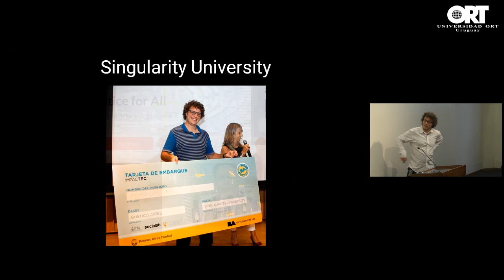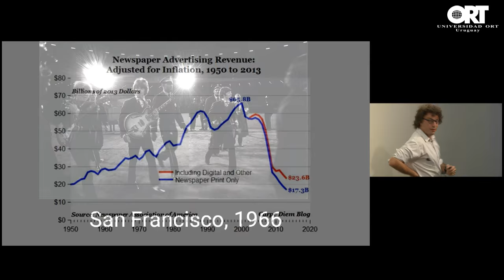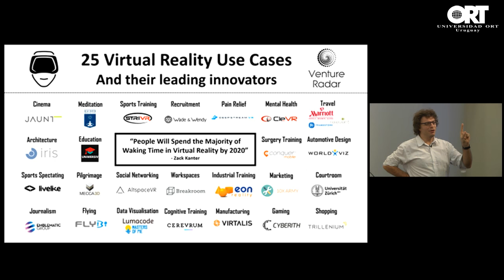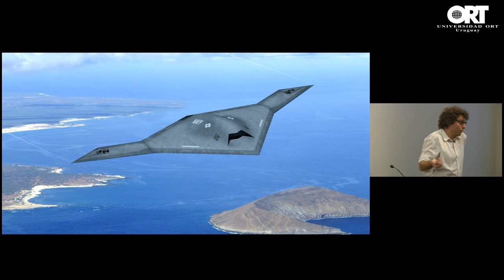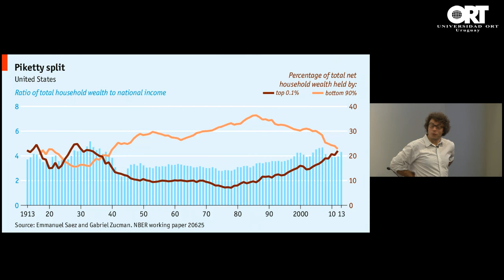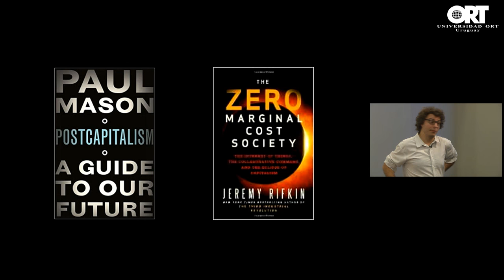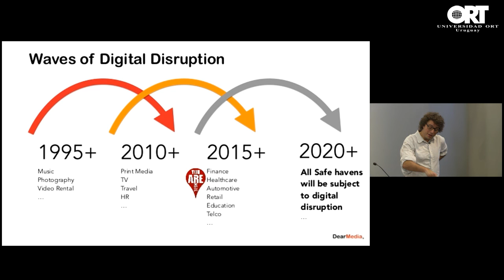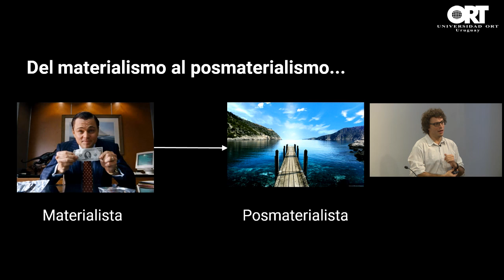Internet y la disrupción de todas las industrias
Ofrecer un panorama del impacto disruptivo que está teniendo internet sobre las industrias, las instituciones, y sobre la sociedad en general. Ese fue el objetivo de la conferencia titulada “Internet y la disrupción de todas las industrias”, dictada por el periodista y Licenciado en Economía y Filosofía, Federico Ast.
El evento tuvo lugar el viernes 3 de junio de 2016, y fue organizado por la Escuela de Postgrados de la Facultad de Administración y Ciencias Sociales.